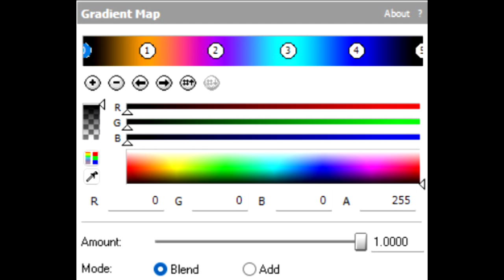How To Make My Orange Vocoder Effect